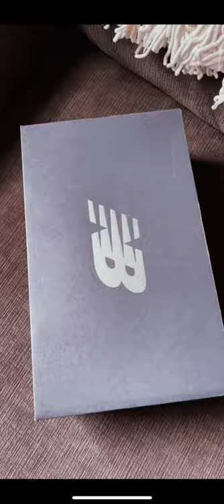JOURNEYS | NEW BALANCE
👟👟that new colorway - available at JOURNEYS! 👀👀
NEW BALANCE 997H  - black/ gray / mint - style # 401837